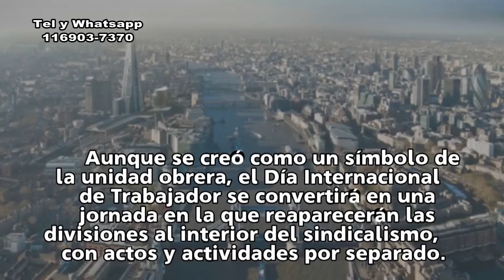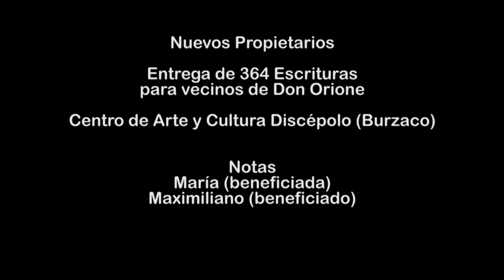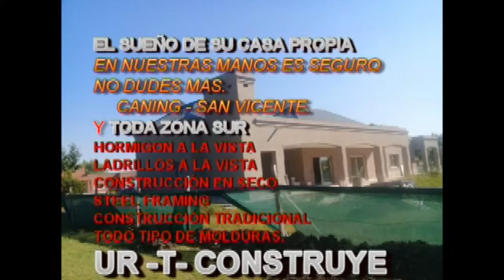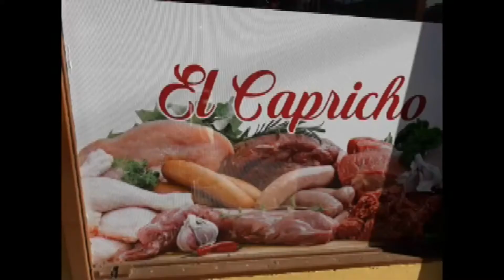DESDE AQUI INFORMA 7